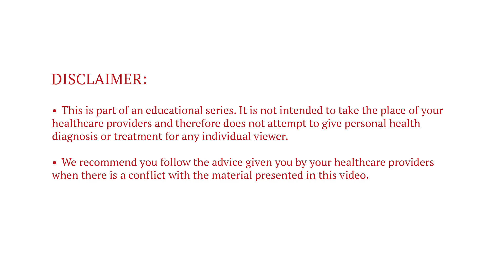The "Missing Link" to Lowering Blood Pressure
Are you missing a key concept when it comes to lowering your blood pressure naturally? If you are not incorporating the principles of hemorheology (dubbed "The Methuselah Factor" by Dr. DeRose, because of their connections with longevity), then you may be missing the very ingredient that would lower your blood pressure significantly.